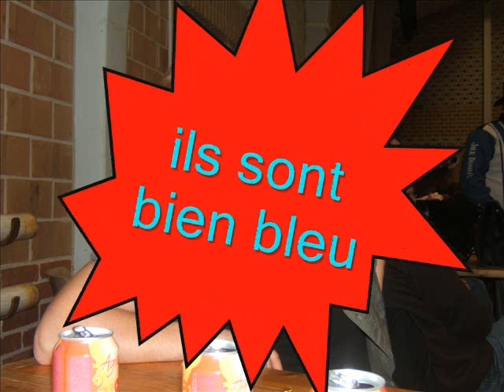23 NOVEMBRE WORMOUT 0001